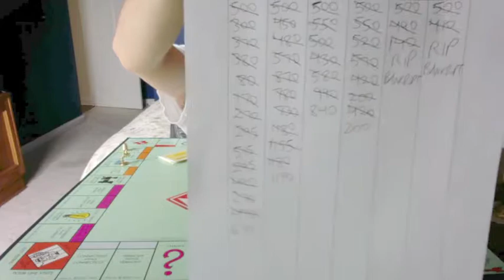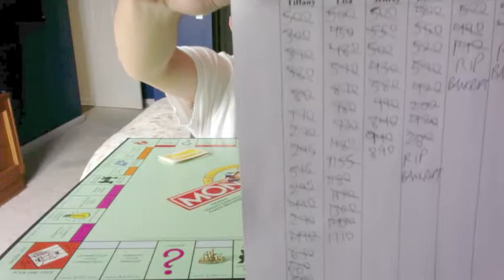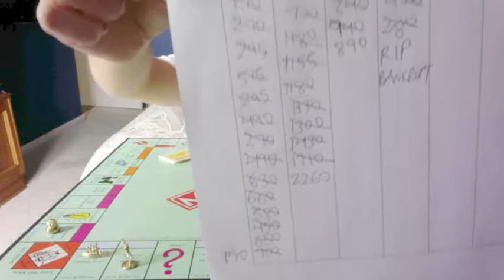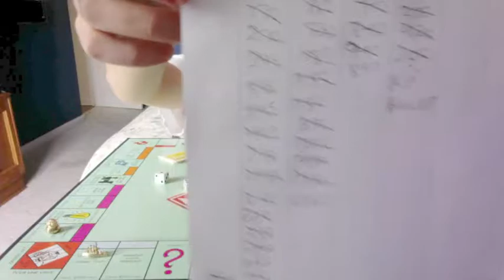Big Brother Cheesecake 1 Day 66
Monopoly Golden Power of Veto Competition Part 2 of 3